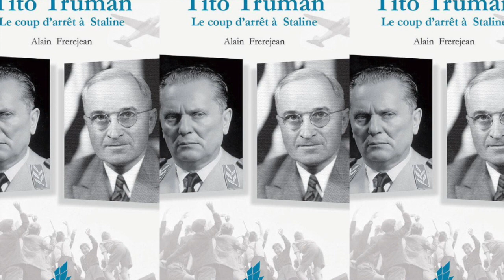Tito Truman par Franck Abed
👉 La boutique officielle HSF :

Quo primum tempore - Saint Pie V

Plenitudo Potestatis - Innocent III

Tous les dons sont précieux, merci de privilégier les dons mensuels

➡️ Commentez nos vidéos

✅ Quelle que soit votre action pour soutenir mon travail, je vous remercie sincèrement